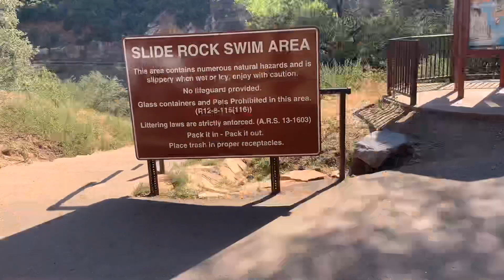SD Fil-Am Pathfinders: Oshkosh ‘19 Day 22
Sedona - Slide Rock SP - SD Fil-Am Church... Home Again 😍